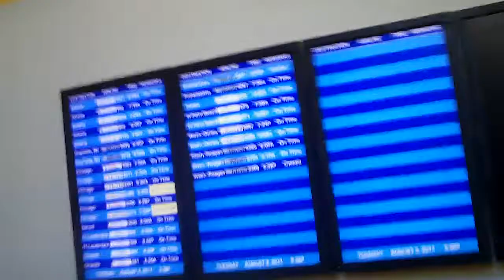Saying goodbye to Hassan at the airport